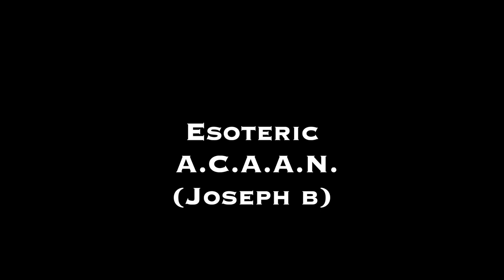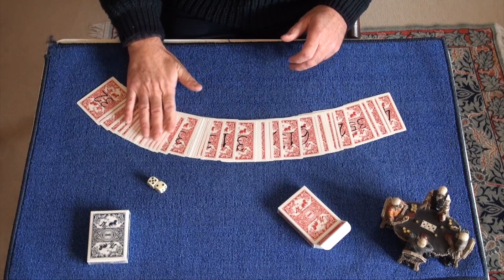Esoteric A.C.A.A.N. (Joseph B)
My eBay shop
Magic Prediction Calculator Great for mentalism effects eBay